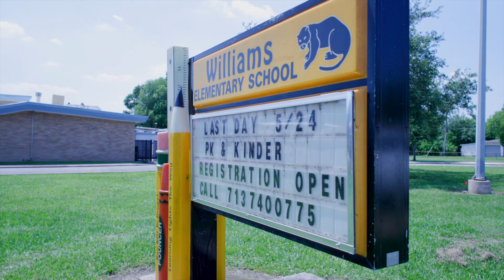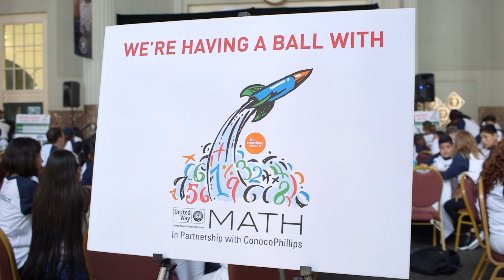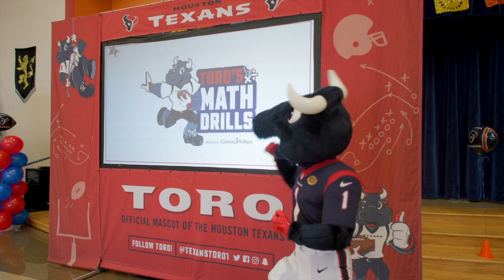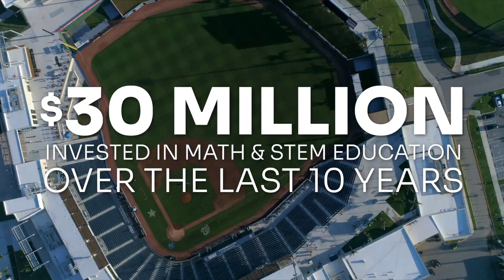Math Mission: STEM Programs and Sports Partnerships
ConocoPhillips STEM programs with sports partners including the Houston Astros, Texans and Dynamos benefit hundreds of students every year.